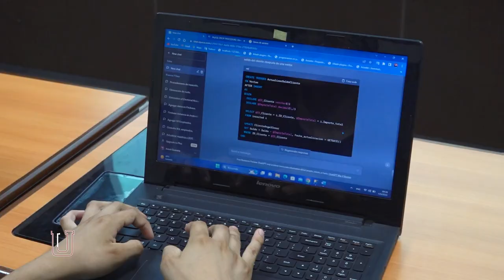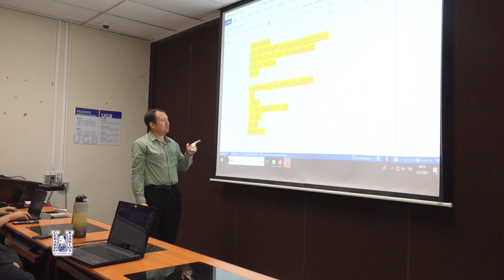William Villegas - Docente de la facultad de Ciencia y Tecnología